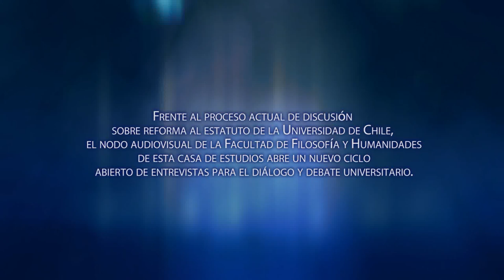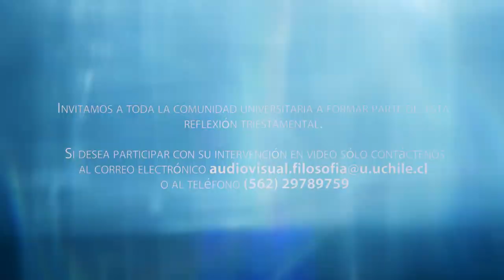Nuevos Estatutos Uchile: Entrevista Myriam Barahona Torres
Frente al proceso actual de discusión sobre reforma al estatuto de la Universidad de Chile, el NODO AUDIOVISUAL de la Facultad de Filosofía y Humanidades de esta casa de estudios abre un nuevo ciclo abierto de entrevistas para el diálogo y debate universitario llamado "Voces para una reforma: Nuevos Estatutos para la Universidad de Chile".

En esta entrevista expone Myriam Barahona Torres, Vicepresidenta de la Fenafuch y Funcionaria de la Facultad de Filosofía y Humanidades de la Universidad de Chile.

Invitamos a toda la comunidad universitaria a formar parte de esta reflexión triestamental.